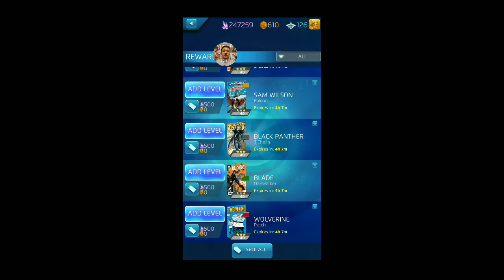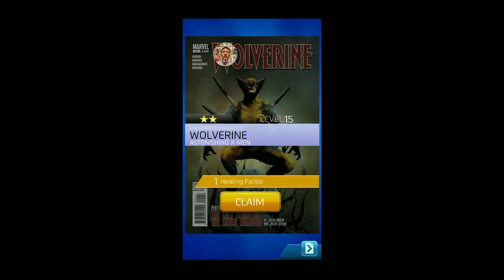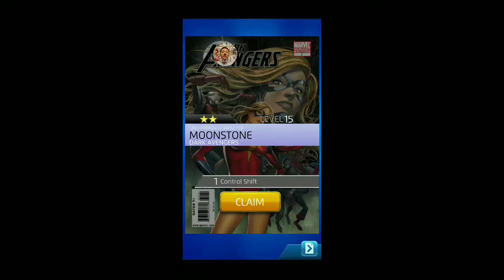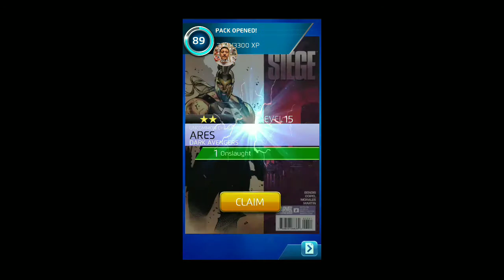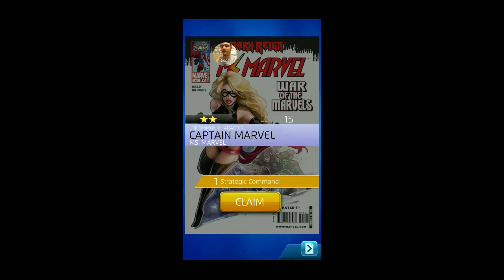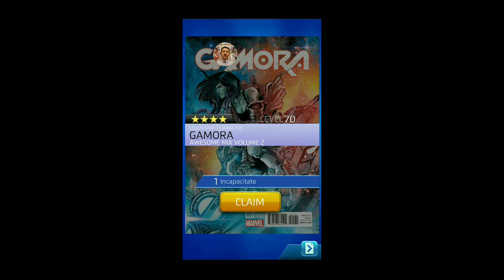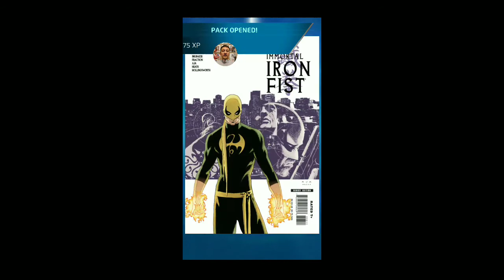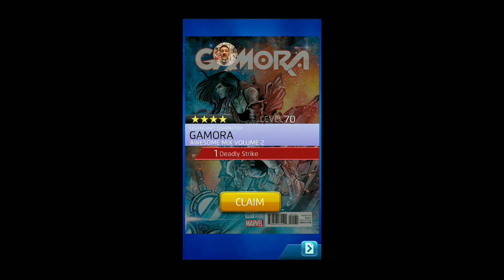Mr. MPQ #185! 7/29/17: 200 Subs Roster Update! Over 200 Rewards! MaChO Time with Moon Knight!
How many likes can we get for this one? Let's get at least 100!

** I'm giving away a $25 Apple/Google Play gift card for hitting my New Year's Resolution of 200 subscribers! We're did it! You guys are awesome! Details at the end of the video! **

Taking a moment to celebrate 200 subscribers with a ton of roster updates, token pulls, and another 4-star max and champ overview, this time with "Marc Spector" Moon Knight! Follow along as I show and tell with MaChO Time, overviewing his abilities, and the perks of maxing and championing, as well as building a good team around him! Hitting S.H.I.E.L.D. Rank 90!

Every bit helps me reach other questers like yourself! Looking forward to seeing you again for the next video! Until next time, KEEP ON QUESTING!

Recorded with my Galaxy S8+ game tools.